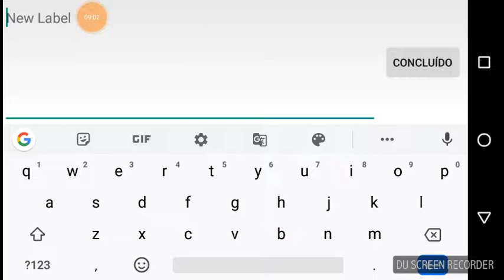Jogando Block strike rumo ao 100#50 nada pra falar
Se inscreve ✔
Da like ✔
Só isso mesmo 😉👍 flw